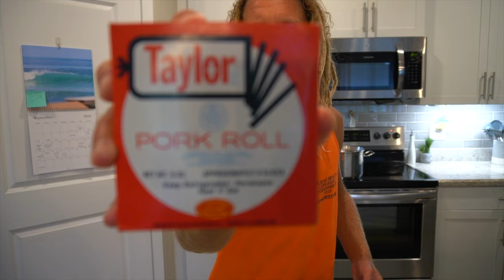FLOUNDER & SHEEPSHEAD GIGGING in JUPITER, FL (countyline charters)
EPIC flounder & sheepshead gigging trip in Jupiter, Florida with COUNTYLINE CHARTERS!